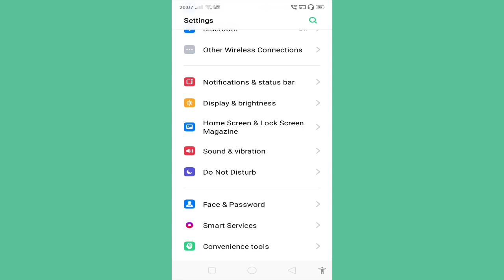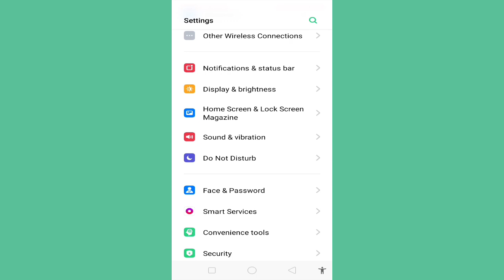How to Enable Call Vibration Setting In Realme C33 Phone | Realme C33 Me Vibration On Kaise Kare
How to Enable Call Vibration Setting In Realme C33 Phone |

 Realme C33 Me Vibration On Kaise Kare |